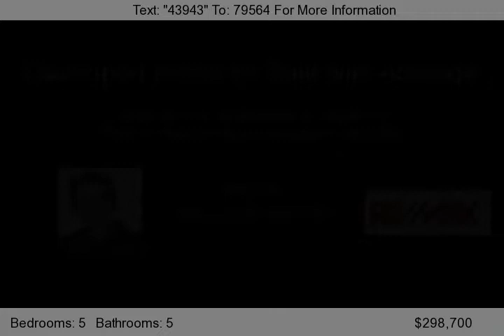4833 W. Pleasant Street, Davenport, IA 52804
COUNTRY LIVING IN TOWN! 1.2 ACRE IN PRIVATE SETTING. OVER 5800 FINISHED SQ FT OF LIVING SPACE!  2 OF EVERYTHING!  PERFECT FOR THE LARGE OR EXTENDED FAMILY. 2 KITCHENS, 2 LIVING AREAS, 2 MASTER SUITES! 2 LAUNDRY AREAS!  LARGE WALK-OUT FINISHED BASEMENT WITH MANY LARGE ROOMS. BEAUTIFUL SERENE SETTING. SECOND HALF OF HOME NEWLY BUILT IN 2003. VAULTED CEILINGS, SKYLIGHTS.  4 CAR GARAGE TOO!     Private...